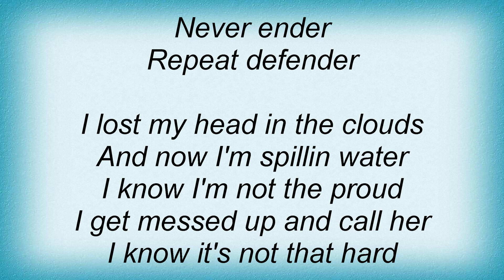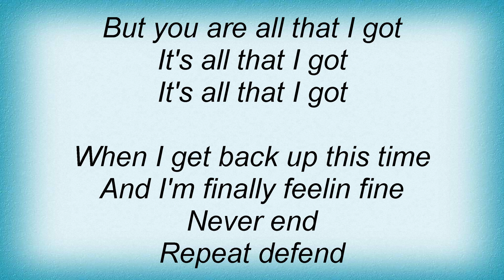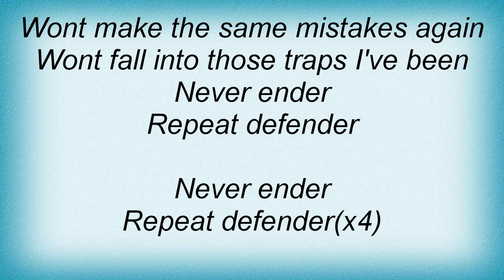Alien Ant Farm - Repeat Defender (Bonus Track) Lyrics